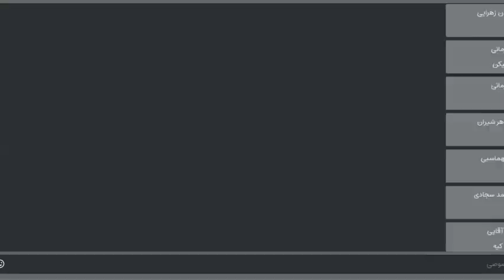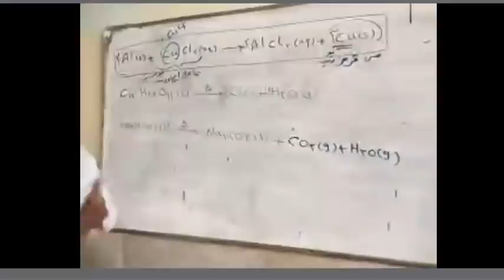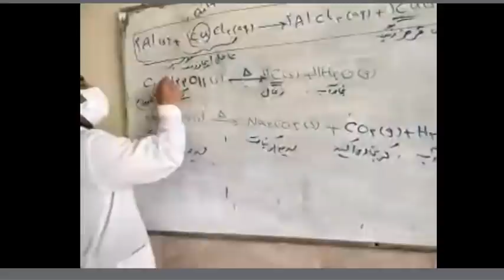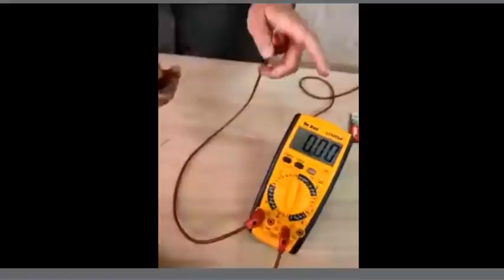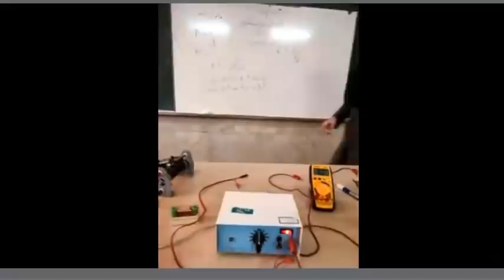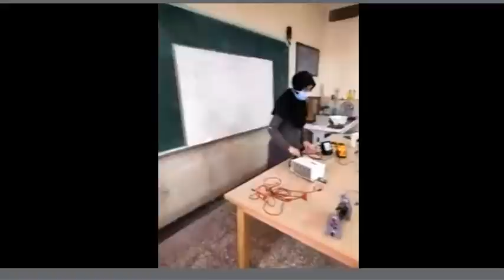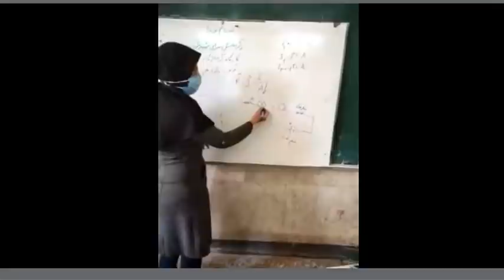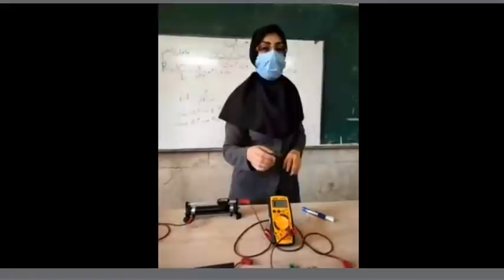Laboratory - 29 Bahman 99 Class To Improve Your Knowledge